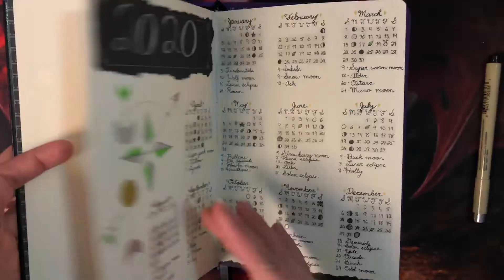Witchy Plan with me | 2020 Bullet Journal Setup | Part 2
Continuing my set up for 2020!  I'm adding some astrology pages, social media trackers and a financial tracker.

Supplies:
Tru Red Dotted Journal
Pigma Micron 01 and PN
Pentel Slicci Pens in Gold and Silver
Zebra Sarasa Pen in Milk White
Staedler fineliners
Zebra Mildliners
Crayola Super Tips
Crayola Coloured Pencils